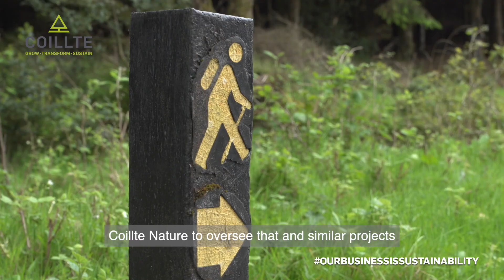Dublin Mountain Conversion Project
As this video explains Coillte Nature is a not for profit entity that will focus on environment and recreational forests. It will oversee the conversion of certain commercial Coillte forests to recreational forests, notably in the Dublin Mountains which will provide environmental and recreational benefits for people across Ireland. We want you to tell us your views on the future these forests